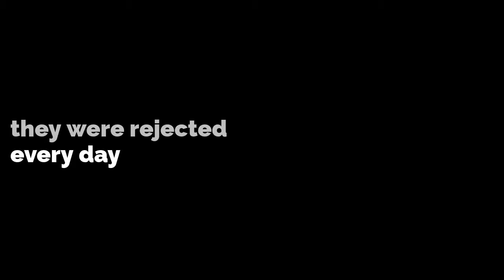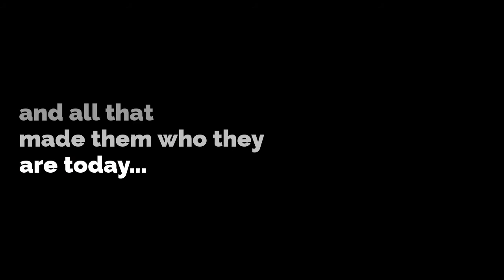Employee or Entrepreneur? You Decide.